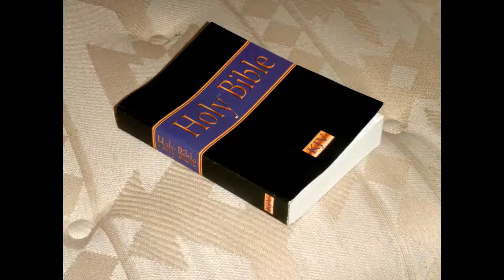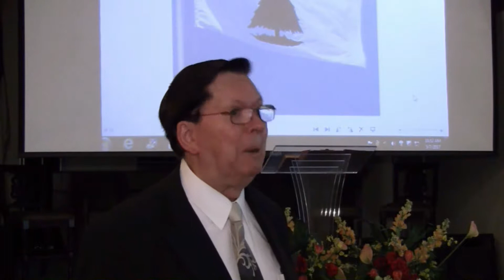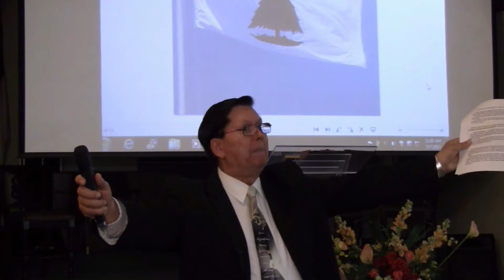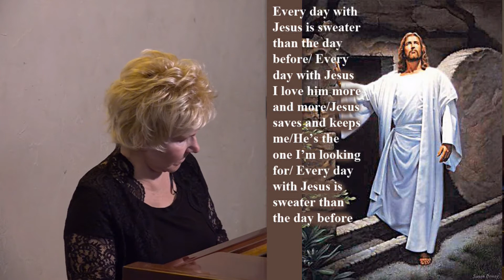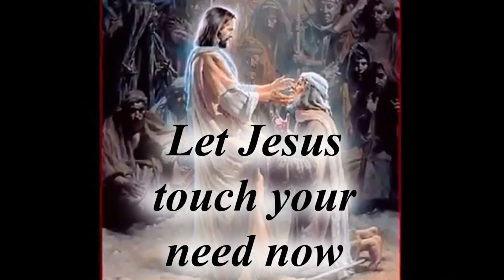Civil war of faith 13 b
America’s last altar call is now. God sent Mr. Trump, not because he is perfect or even good sometimes. God sent him to give us one last call to repent as a nation before we fade into the history books. Do it now or soon you will wish you had! The Bible has a hidden mathematically code that proves it has to be the work of an infallible genius; God Almighty, the Jehovah/Jesus God of the Bible. It is not sanity to reject it.